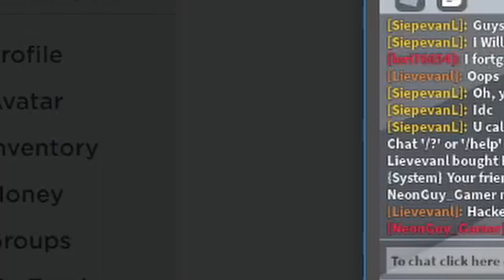hey shitass, wanna see me speedrun the tower of hell?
he is bad lmao